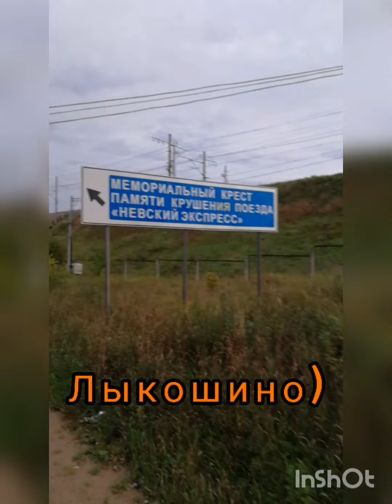НЕ ОЖИДАЛИ,ЧТО РЖД вот так "выбрасывает" на станции! Утренняя зарисовка из посёлка Лыкошино/Тверская